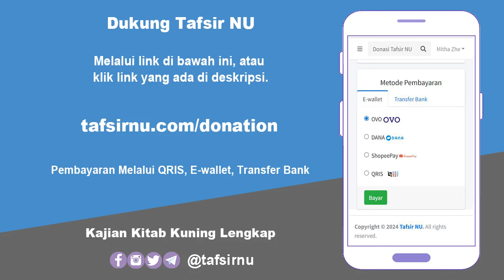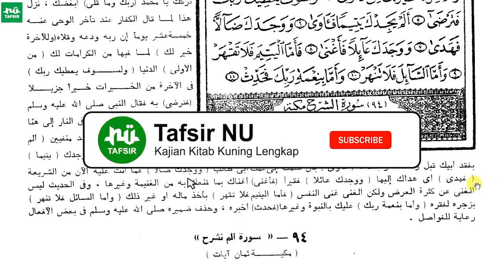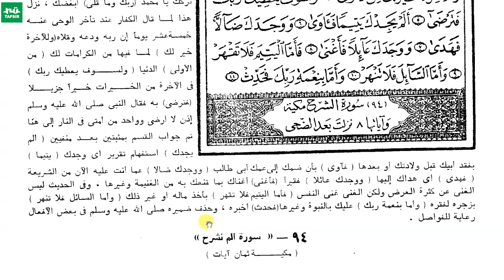Ngaji Tafsir Al-Jalalain # Ad-Dhuha # Gus Baha Terbaru